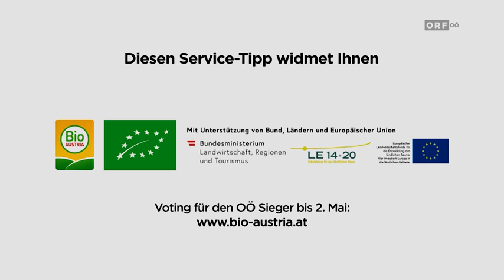Bio-Award OOE 2021 – Biohof Kochlöffl